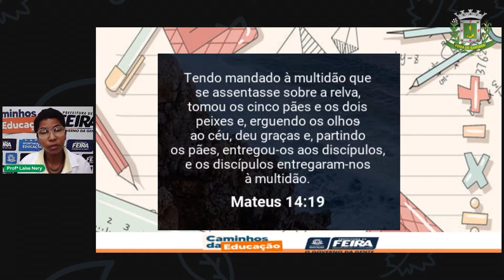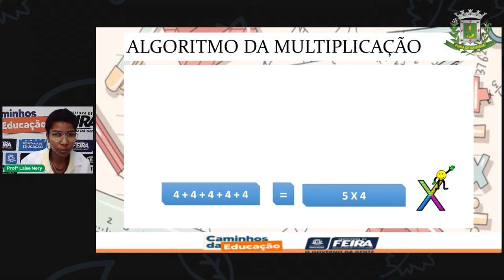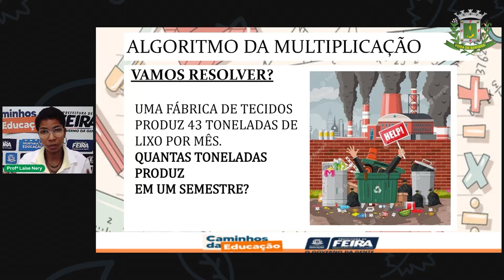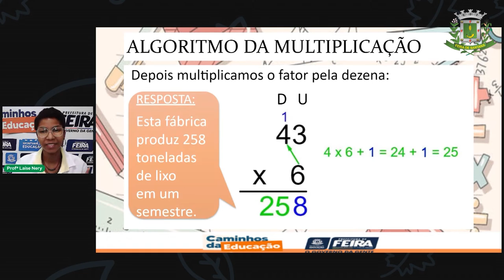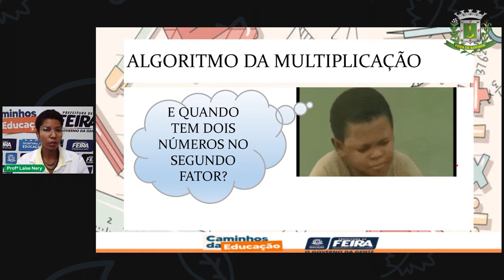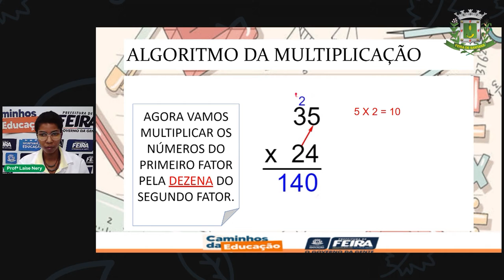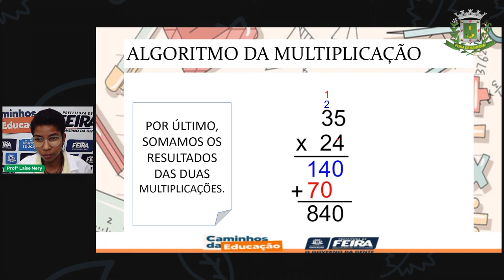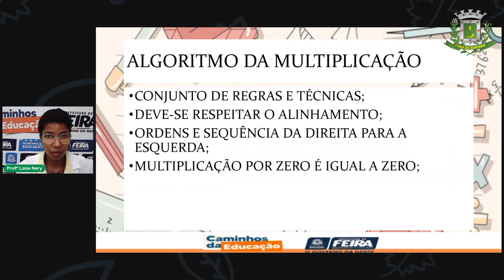Aula 10 1º Seg. EST III Profª Laise Nery Matemática Algoritmo da Multiplicação